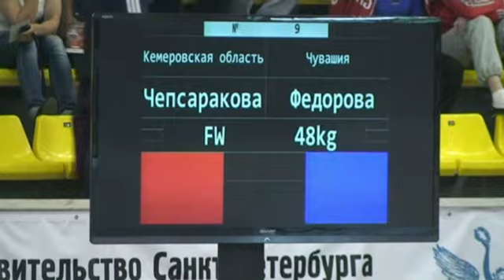ЧР по женской борьбе 2013 48 кг. Чепсаракова - Фёдорова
Официальный сайт wrestrus.ru
Присоединяйтесь!